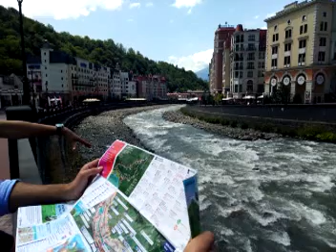Sochi world cup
World cup